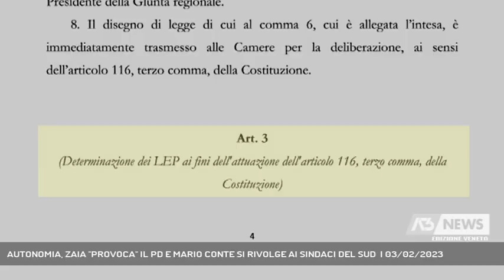AUTONOMIA, ZAIA ''PROVOCA'' IL PD E MARIO CONTE SI RIVOLGE AI SINDACI DEL SUD | 03/02/2023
A3 NEWS Veneto 03/02/2023 - VENEZIA - Autonomia, il centrodestra difende il disegno di legge approdato ieri in Consiglio dei Ministri e va all'attacco delle opposizioni. Cita la Costituzione Luca Zaia.  || Ricorda la genesi della riforma del Titolo V della Costituzione Luca Zaia, ospite del direttore Luigi Bacialli a Focus. Lo fa perché la battaglia politica sul testo presentato in Consiglio dei Ministri ora è totale con i governatori del Pd che lo bocciano senza appello, compreso Stefano Bonaccini, presidente dell’Emilia Romagna, che fino a poco tempo fa sembrava invece uno dei migliori alleati proprio di Zaia nella battaglia autonomista.Da un lato le primarie dem, dall’altro le imminenti elezioni in Lombardia, hanno balcanizzato le posizioni, ma a essere spaccata non è solo la politica dei partiti, pure i territori, Nord contro Sud e viceversa.Resta il fatto che quella che si è aperta a Roma sarà una lunga maratona. E’ lo stesso articolo 3 del disegno di legge al primo comma, a dire che ora serve individuare i LEP, ovvero i livelli essenziali di prestazione, con i relativi costi e fabbisogni standard. Questo significa contabilizzare tutte le voci di spesa per ogni singola competenza, un’operazione faraonica mai fatta nel Paese.Soltanto dopo si potranno siglare le intese Stato-Regioni. E qui ciascuna potrà decidere quante materie chiedere fino alle 23 consentite dalla Costituzione. - Intervistati LUCA ZAIA (Presidente Regione Veneto), MARIO CONTE (Sindaco di Treviso - Presidente Anci Regione Veneto), LUCA DE CARLO (Senatore - Fratelli d'Italia) (Servizio di Cristian Arboit) - Segui Antenna Tre anche sul digitale terrestre! Visita il sito